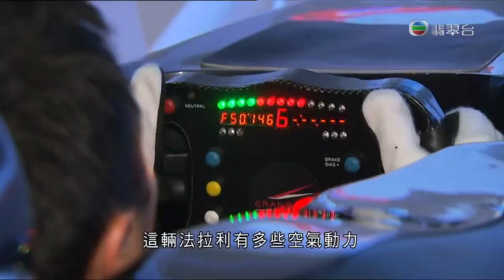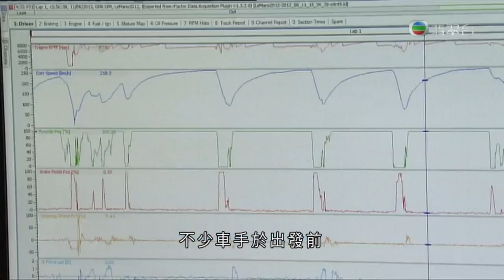Darryl O'Young 歐陽若曦 at HK Racing Simulation Limited for Le Mans 24 Hours 2013 practice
Darryl O'Young 歐陽若曦 at HK Racing Simulation Limited for Le Mans 24 Hours 2013 practice. (TVB Late News, 12 June 2013)
歐陽若曦於香港Racing Simulation Limited為法國勒芒24小時耐力賽進行練習（12 June 2013，無線晚間新聞）